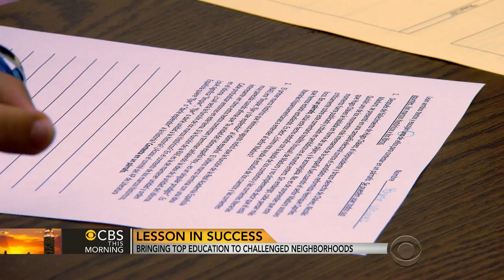Underprivileged students in Southwest Chicago receive top education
With the help of Cristo Rey High School's partnership with the business community, every senior gets into college. Dean Reynolds reports on a Jesuit priest whose movement is spreading across the nation.